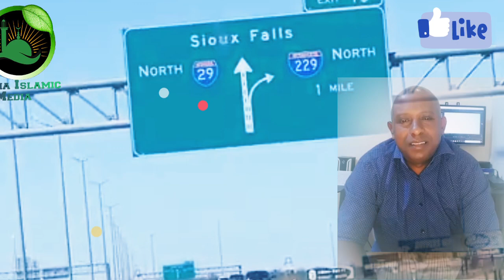ለቶሂድ ሲል እራሱን የሰጠ ጀግና ኡስታዝ አቡ ሄይደር ምንም ቢደረግልህ ያንስብሀል ይገባሀል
አንተን አላህ ይጠብቅልን እድሜ ና ጤና ይስጥልን